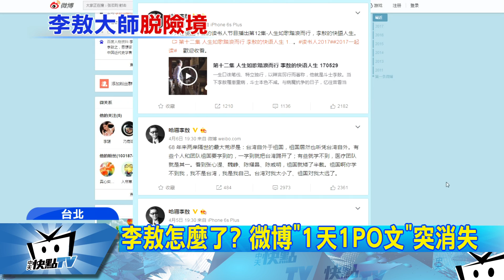20170530中天新聞 李敖肺炎住院 兒曝「鬼門關前走一遭」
大砲型的作家李敖，今年過年後自曝長腦瘤，只剩三年可活，平常習慣每天在微博發文的他，卻突然從4月6號消失，各界緊張「李敖怎麼了？？」，昨天李敖小兒子李戡PO文說，李敖因腦瘤做放射治療引起急性肺炎，鬼門關前走一遭，經紀人證實表示雖然脫險了，但還要住院觀察兩周。